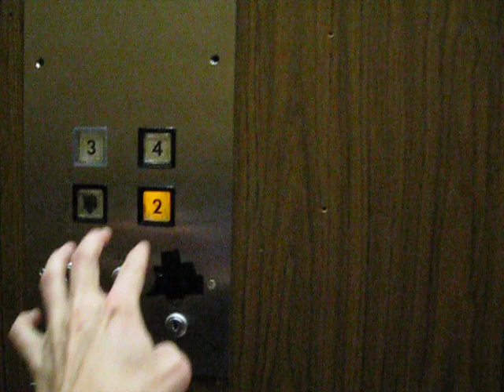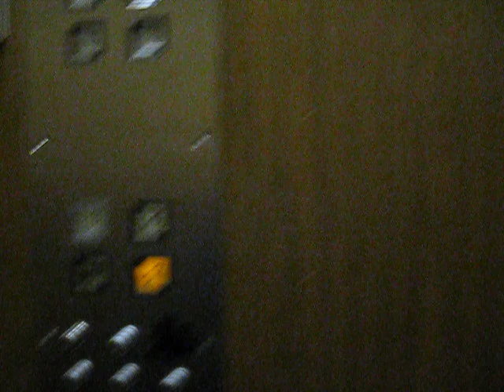Old Dover/Turnbull Parking Elevator at Abbie J. Lane Memorial Building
An old Dover/Turnbull traction elevator serving the parking section of the Abbie J. Lane Memorial Building in downtown Halifax